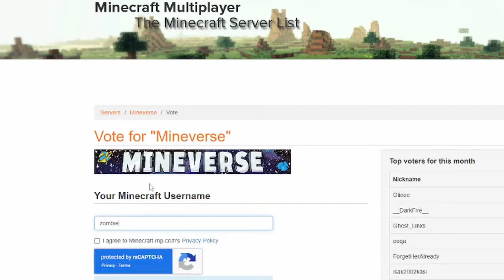DUMB KID RAGES IN MINECRAFT KITPVP 2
dedicated to josh, again.